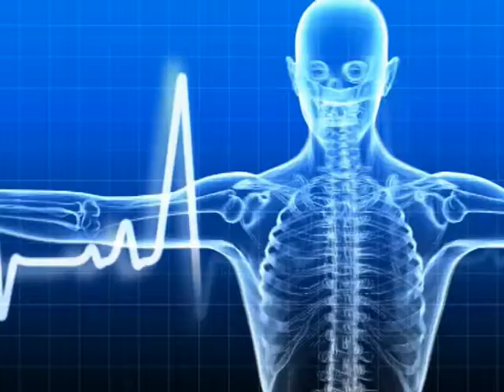ALLÔ AMEJJAY LE PSORIASIS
reportage dans le cabinet du Dr Hocine SAHEB, dermatologue à Tizi-Ouzou